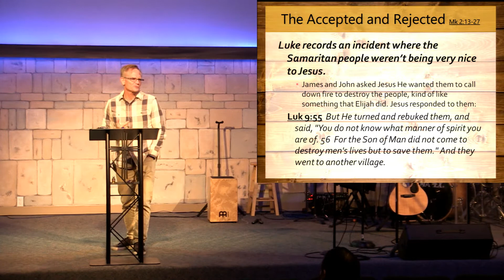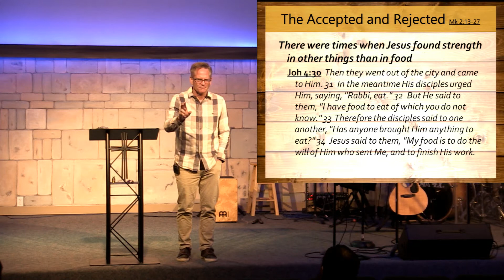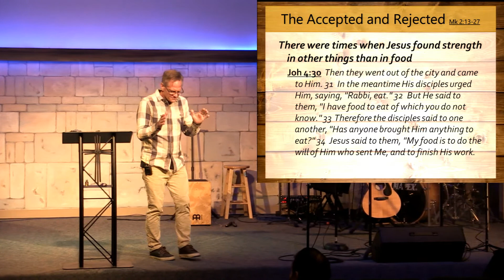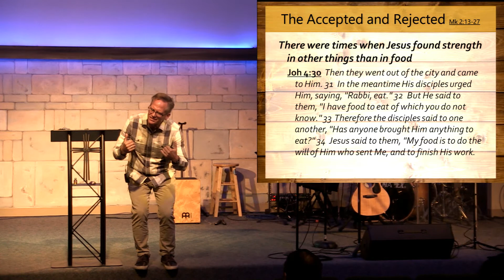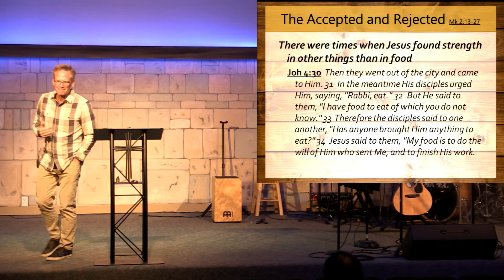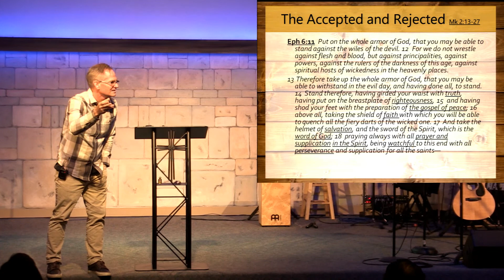The Gospel of Mark - Jesus the Servant - The Accepted and Rejected, Part 1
Throughout His ministry, Jesus showed the religious leaders that they were not close to God and clearly missed the "spirit" of the laws of God.

In this message, Pastor Rod explains from Mark 3:13-35 about discipleship. Jesus ordained the 12 Disciples, brought them in close, and created a strong fellowship. In the same way, we need spend time with Jesus, listen to His call, be willing to go where/when He calls us, and then disciple others.